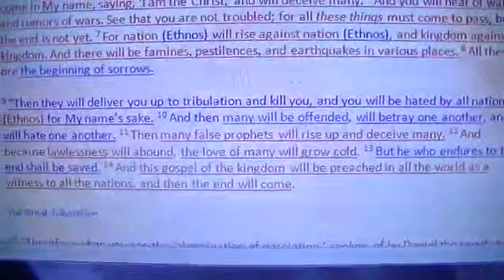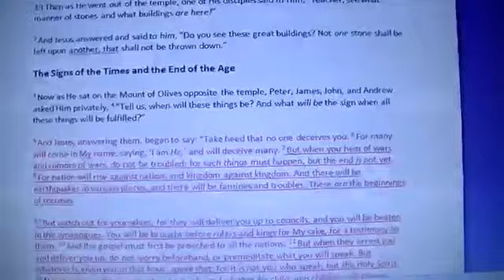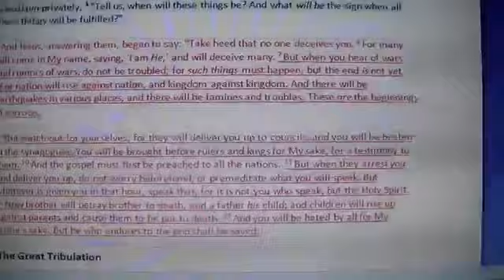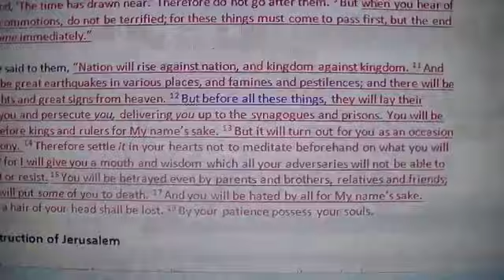2016 04 09 Preaching that they want to feel good in their sin